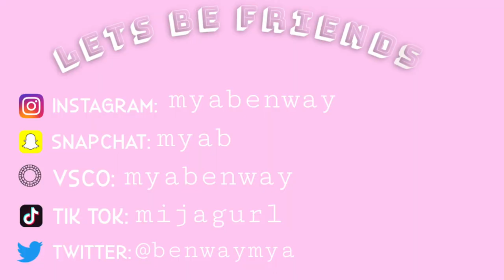AMERICANS TRY GERMAN CANDY!!!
Hopefully these are better german candies than my other video!! Thanks again Phil and Jules for sending me all these delicious candies!! Let me know mid you guys like these videos and feel free to send me some from your country!!:)